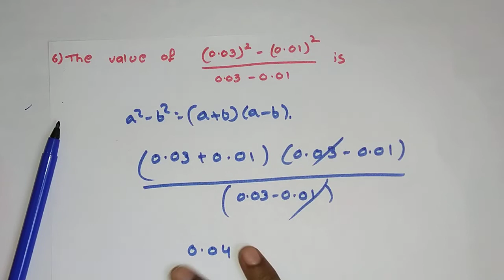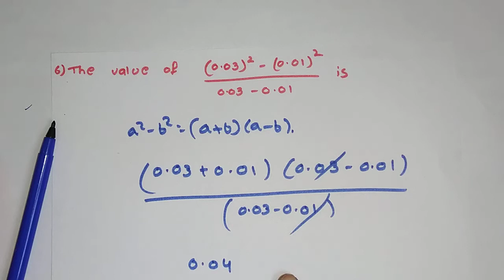simplification in telugu (part 9)